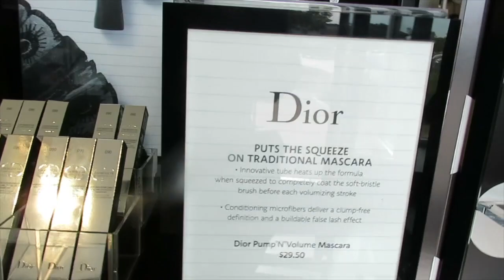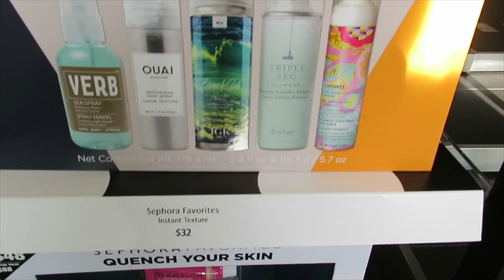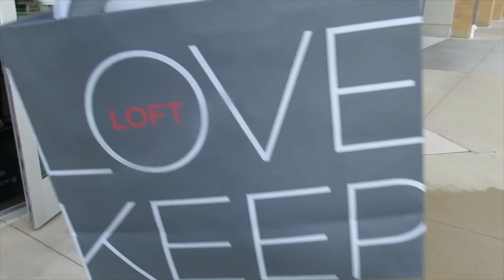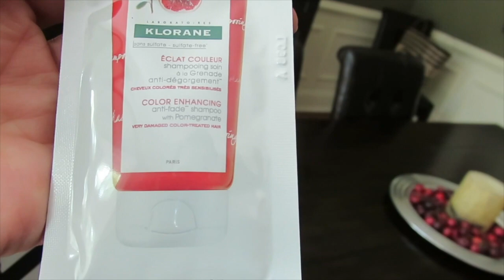June Vlog1- Sephora Fall Preview Event and DITL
Come with me to the Sephora Fall Preview Event, to Lowe's , Home Depot, to dinner at Cooper's Hawk and other fun things!

Jennifer V.
U.S.A